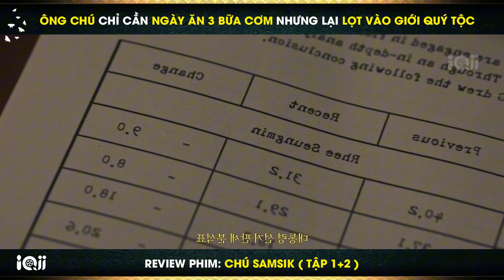2 anh em ruột Ủ Mưu đưa Hàn Quốc trở thành Cường Quốc | Review Phim Chú Samsik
2 anh em ruột Ủ Mưu đưa Hàn Quốc trở thành Cường Quốc | Review Phim Chú Samsik

▶︎ Nội dung phim:
Trong bối cảnh những năm 60 đầy biến động và bất ổn xã hội, Hàn Quốc đang dần lột xác để có những bước phát triển mạnh mẽ sau chiến tranh. Hai anh em ruột có lý tưởng sống khác nhau: Park Doo Chil, biệt danh Chú Samsik, luôn đề cao cuộc sống thực tế, ăn ba bữa mỗi ngày dù trong chiến tranh hay hòa bình. Trong khi đó, Kim San, một học viên ưu tú của Học viện Quân sự Hàn Quốc, luôn khát khao đưa đất nước đến vị thế mà mọi người có thể sống tốt nhất.

▶︎ Thế loại phim: Phim Hàn Quốc 2024

▶︎ Đánh giá phim: 8/10